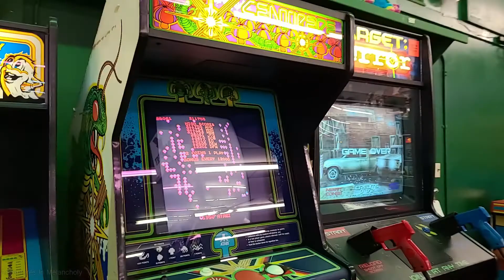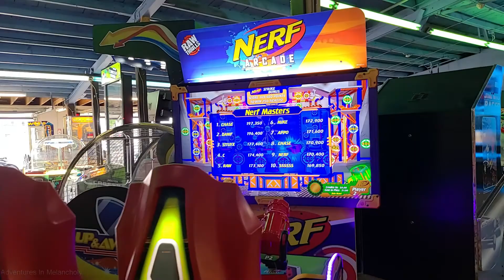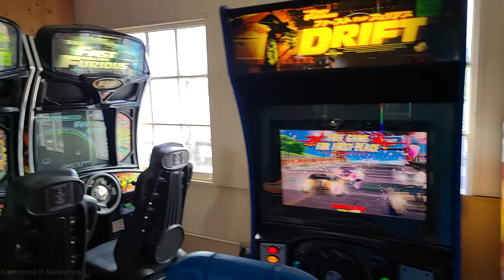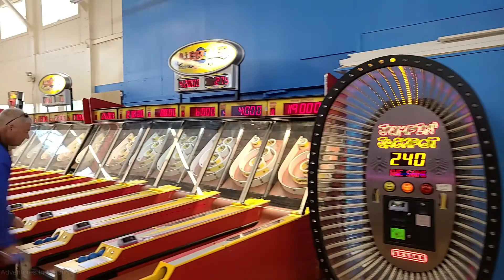Let's Visit Weirs Beach, Half Moon Arcade and Games On The Pier! Laconia, New Hampshire.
Come with me as I take a walk down the boardwalk at Weirs Beach, New Hampshire, and visit The Half Moon Family Fun Center and the Games on the Pier arcades.  If you've ever been to Lake Winnipesaukee in New Hampshire, odds are you have been to Weirs Beach.  I've been going there since the early 1980's and love it.  Along with the Funspot just up the road, this is probably the most arcade machines you will see in any one place! Good times!